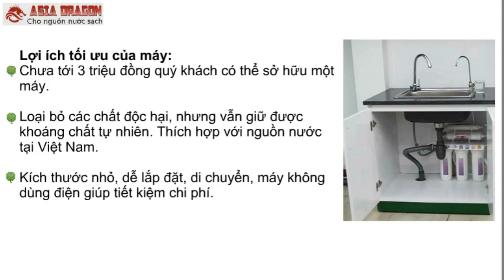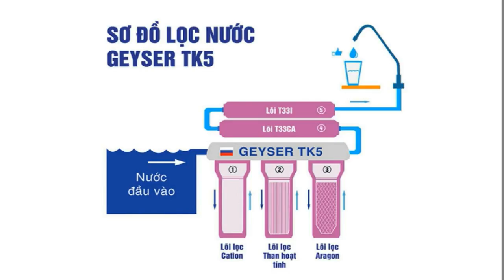Máy lọc nước nano geyser nhập khẩu nguyên chiếc từ LB Nga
Máy lọc nước Nano Geyser Xử lý mọi loại nước đầu vào: Có nhiều model dành riêng cho các loại nước khác nhau, nhưng dù là nguồn nước nào thì bạn cũng sẽ chọn được loại máy phù hợp nhất và lọc sạch nhất. Công nghệ xử lý hiện đại giúp bạn tiết kiệm chi phí mua bình nước và tiết kiệm nước và điện đến mức tối đa cho gia đình bạn. Máy hoạt động hoàn toàn tự động, vận hành êm ái và ổn định. Nhiều loại khác nhau giúp bạn lựa chọn loại máy với coogn suất phù hợp nhất cho nhu cầu sử dụng của mình. Lời khuyên dành cho bạn khi mua máy lọc nước thông minh:. Với kinh nghiệm hàng chục năm cùng hơn 10 showroom thiết bị lọc nước trên toàn quốc chúng tôi khuyên bạn khi mua máy lọc nước như máy lọc nước Nano Geyser hay máy lọc nước Geyser Ecotar nên chọn những sản phẩm của những hãng nổi tiếng và chỉ chọn loại máy có công suất phù hợp với nhu cầu sử dụng của gia đình mình, không nên chọn những máy có công suất lớn vì như vậy sẽ lãng phí, cũng không nên chọn loại công suất quá nhỏ vì sẽ không đáp ứng được nhu cầu sử dụng của gia đình mình.

Báo Giá Máy lọc nước Geyser Lắp đặt lại theo đúng thứ tự đã tháo ra. Qúa trình làm mới lõi lọc nước Nano Geyser được thực hiện GeyserVietNam khoảng 10 phút. Khi quá trình kết thúc, máy lọc nước đã sẵn sàng hoạt động trở lại. Quá trình làm mới lõi lọc nước Nano Geyser rất đơn giản, bạn có thể tự mình thực hiện tại nhà mà không cần trợ giúp. Tuy nhiên, GeyserVietNam thời gian sử dụng nếu có bất cứ thắc mắc nào cần tư vấn, quý khách hàng hãy liên hệ trực tiếp tới đại lý, cửa hàng mua máy để được nhân viên kỹ thuật tư vấn và giải đáp mọi thắc mắc. Dấu hiệu nhận biết thời điểm thay lõi lọc nước. Sau một thời gian sử dụng các lõi lọc GeyserVietNam máy lọc nước, khả năng lọc bắt đầu suy giảm và chất lượng nước sau lọc khôn còn đảm bảo chất lượng.

Do đó, người tiêu dùng nên tìm hiểu thông tin về nguồn gốc của sản phẩm cũng như nhãn hiệu, tem nhập khẩu, tem chống hàng giả và bảo hành sản phẩm đi kèm theo máy. Đồng thời yêu cầu cửa hàng hoặc hệ thống Nhà phân phối Máy lọc nước Nano Geyser đưa ra đầy đủ các loại giấy C/O, C/Q về chất lượng xuất xứ và chất lượng hàng hóa chất lượng của máy lọc nước chính hãng mà mình muốn mua để tránh mua phải hàng kém chất lượng. người tiêu dùng nên tìm hiểu thông tin về nguồn gốc của sản phẩm. Người tiêu dùng nên tìm hiểu thông tin về nguồn gốc của sản phẩm. Về chất lượng máy. Kiểm tra chất lượng máy trước khi quyết định mua máy lọc nước là điều cần thiết.

Cấp lọc 3: Lõi lọc Aragon. loi-loc-aragon. Lõi lọc Aragon – trái tim của máy lọc nước Geyser: kích thước đến 0. 01μmLà vật liệu lọc tập hợp tất cả các ưu việt của vật liệu lọc truyền thống với hiệu quả xử lý nước vượt trội:(Aragon là lõi lọc duy nhất hiện nay trên thế giới tích hợp 4 cơ chế lọc trong 1 lõi lọc(LÕI LỌC 4 IN 1) bao gồm: Lọc cơ học + lọc bằng hấp thụ + Lọc bằng trao đổi Inon + Lọc và diệt khuẩn bằng nguyên tử bạc(Ag))Lọc sạch cơ học(kích thước lỗ đến 0. 01μm), làm mềm nước(khử muối, tạo CO2 làm cân bằng PH), ngăn chặn sự đóng cặn của nước sau khi đun nấu, diệt khuẩn cực mạnh (bằng nguyên tử bạc), hấp thụ mùi, clo, các hợp chất chứa clo, các hợp chất hữu cơ Giá Máy lọc nước Nano Geyser

Đội ngũ nhân viên giàu kinh nghiệm của Asia Dragon sẽ tư vấn đầy đủ thông tin về sản phẩm cũng như giải đáp mọi thắc mắc để quý khách dễ dàng lựa chọn sản phẩm phù hợp với nhu cầu. Tại sao Asia Dragon làm được những điều vượt trội hơn hẳn với các đại lý khác. Công ty TNHH Công nghệ sạch Asia Dragon là đại diện ủy quyền uy tín của nhà sản xuất Geyser và là tổng đại lý máy lọc nước Nano Geyser tại Quận 7, TPHCM, khu vực miền Nam. Do đó, sản phẩm luôn được đảm bảo 100% là hàng chính hãng. Asia Dragon làm được nhiều điều vượt trội hơn hẳn các đại lý khác. Asia Dragon làm được nhiều điều vượt trội hơn hẳn các đại lý khác.